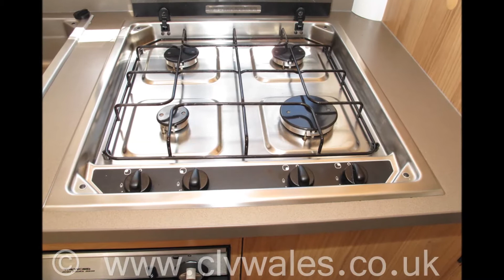2012 Bailey Approach 760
2012 Bailey Approach 760 available to purchase from Continental Leisure Vehicles Ltd

* WHEN YOU BUY A MOTORHOME FROM CLV WALES YOU CAN BE SURE OF GETTING A GREAT DEAL
* ALL OUR MOTORHOMES COME TO YOU WITH A COMPLETE MULTI-POINT PRE-DELIVERY INSPECTION COVERING THE MOTORHOME BOTH INSIDE AND OUT
* ALL OUR MOTORHOMES ARE FULLY VALETED BEFORE COLLECTION
* ALL OUR MOTORHOMES ARE FULLY HPI CHECKED FOR ANY OUTSTANDING FINANCE OR ACCIDENT REPAIRS
* WE OFFER ALL OUR CUSTOMERS A FULL HANDOVER ON COLLECTION ON HOW TO OPERATE THEIR NEW MOTORHOME
* THOUSANDS OF SATISFIED CUSTOMERS
* MOTORHOME SHOWROOM
* MOTORHOME SERVICING
* MOTORHOME BROKERAGE
* WALES ONLY AUTOTRAIL DEALER